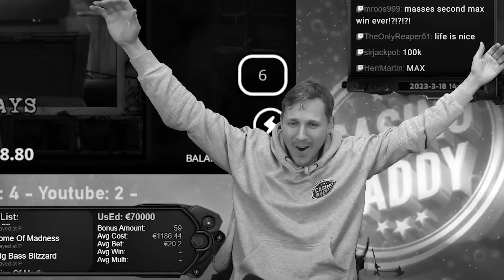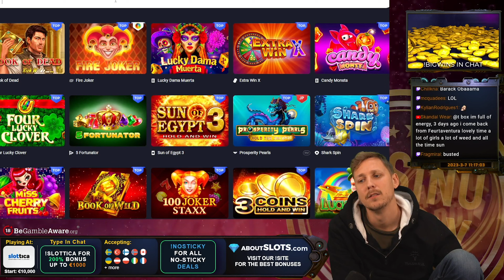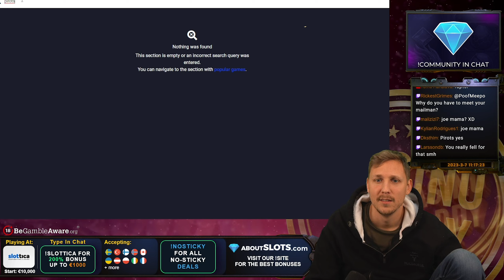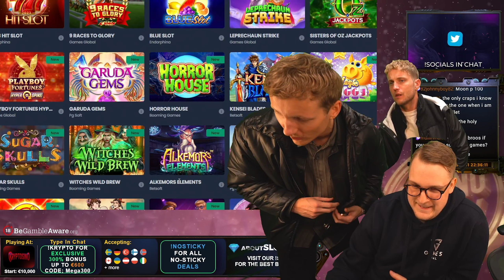😂 BEST OF CASINODADDY'S FUNNY MOMENTS & BIG WINS - MARCH 2023 (HILARIOUS VIDEO COMPILATION) 😂